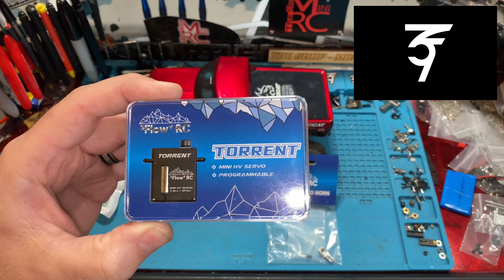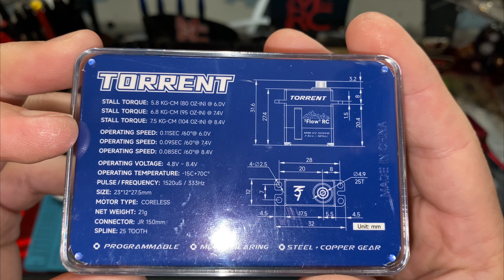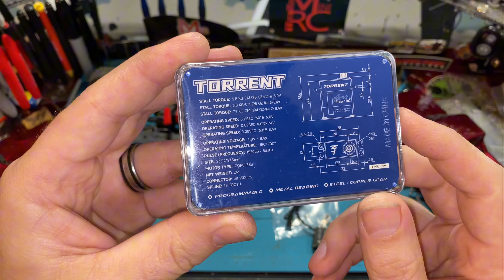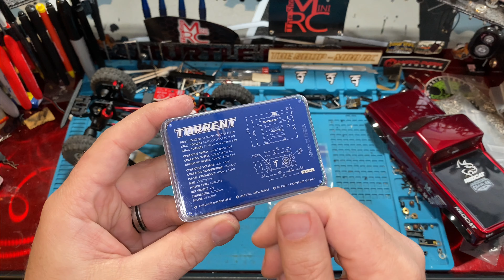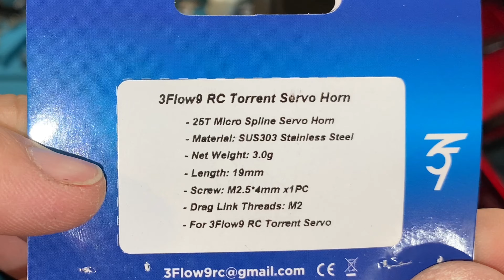3Flow9 RC Torrent Servo and Steel 25t Servo Horn installed on the Redcat Ascent 18!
@3flow9rc10 has a fantastic servo that's practically MADE for the @RedcatracingAZ Ascent 18!
Let's install it!

0:00 Intro
0:28 Overview
9:29 Install
30:20 Running Video
32:21 Final Thoughts

Flysky Noble NB4 PRO
Flysky Noble NB4
Ovonic X1 Charger
Ovonic Mate1 Lipo Battery Charger
900 Pcs Washers for Screws, 304 Stainless Steel Flat Washers
1200PCS M1.6 M2 M2.5 M3 Stainless Steel Screws
560 Pieces M2.5 x 4mm /6mm /8mm /10mm /12mm /16mm /20mm, Button Head Socket Cap Screws Bolts Washers Nuts Kit
125 Pcs M3 x 8/10/12/16/20 Counter Sunk Screws

Bench Gear:
SKYRC Wireless Corner Scale Setup System for RC Cars
AMIR 28 IN 1 Cordless Mini Power Precision Electric Screwdriver Set
The Sickest FIELD BENCH EVER - Turtle Laboratories Portable Hobby Workstation Work Bench
Pro'sKit 900-015 Helping Hands Soldering Aid
Lifegoo Heat Insulation Silicone Repair Mat
SCX24 Toolset
ANBES Soldering Iron Kit, Upgraded 60W Adjustable Temperature Welding Tool
UNIWEIGH Gram Scale,200 gx0.01 g( 7.05 oz x 0.001 oz)Digital Pocket Scale
Servo plug splitter

Recording Gear:
SmallRig 1/4" Camera Hot Shoe Mount, Ballhead Tripod w/1/4" Screw
ULANZI Super Clamp Camera Clamp Mount Monitor 360° Ballhead Magic Arm Double Ball Head Adapter w/1/4"-20 & 3/8"-16 Thread ST-07 Phone Tripod Mount
Blue Yeti USB Mic
Apple Lightning to USB3 Camera Adapter
Pasow USB A Male to A Female Extension Cable (50 Feet(15m))
Camera Stand 1: Custom Built
Camera Stand 2
Camera Stand 3
Camera Stand 4
70 LED Video Light with Adjustable Tripod Stand / Color Filters, Obeamiu 5600K USB Studio Lighting